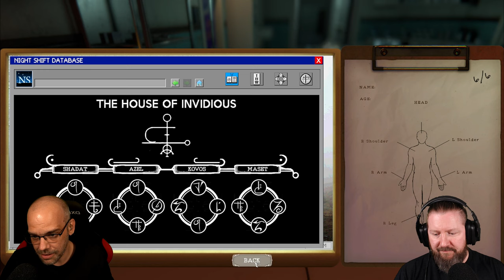THE MORTUARY ASSISTANT [3/5] Die dritte Nacht (German Gameplay)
Nach Abschluss Ihres Studiums der Bestattungswissenschaften haben Sie eine Ausbildung im Bestattungsinstitut River Fields begonnen. In den vergangenen Monaten haben Sie viele Stunden damit verbracht, dem Bestatter bei den täglichen Aufgaben zu helfen und die Einbalsamierung sowie den richtigen Umgang mit Verstorbenen zu erlernen und zu pflegen.

Eines späten Abends wirst du zur Arbeit gerufen, um einige Einbalsamierungen vorzunehmen. Der Tod hält sich nicht an Tageszeiten. Aber irgendetwas ist anders an diesen Leichen, denn irgendetwas ist anders an Ihnen. Das Telefon klingelt und am anderen Ende ist der Leichenbestatter dran. Die Gerüchte sind wahr, und du kannst nicht gehen.

▪ TITEL: THE MORTUARY ASSISTANT
▪ PLATTFORM: PC
▪ GENRE: Psycho-Horror
▪ RELEASE: 2022
▪ STUDIO: DarkStone Digital
▪ PUBLISHER: DreadXP
▪ USK Not Rated / PEGI Not Rated
▪ Der Entwickler beschreibt die Inhalte wie folgt:
This game contains disturbing imagery, drug references, moments of self harm, and strong language

Benny & Steve | Let´s Play | Walkthrough